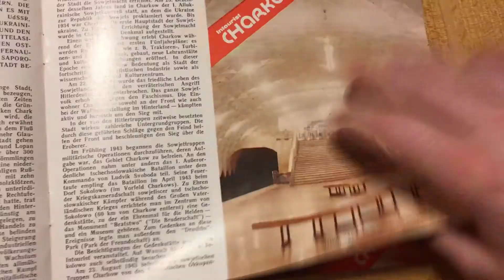Trailer: ABOUT OUR CITIES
Midst quarantine and pandemic 30 young artists from Ukraine and Germany are talking about their cities, explore and give each other tasks to get to know their environment through the eyes of the others. Out of the material, which is produced online and also offline by the participants, two movies will emerge at the end of the project. Two movies about the two second-largest cities of their countries. Inspired and designed by the view of “the others”.

in co-operation with LICHTHOF Theater Hamburg
Artist talk @ lichthof_lab: 6th Dezember 2020
Film premiere @ lichthof_lab: 17th Dezember 2020

Funded by the Ministry of Culture and Media Hamburg